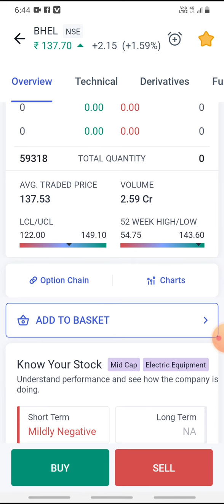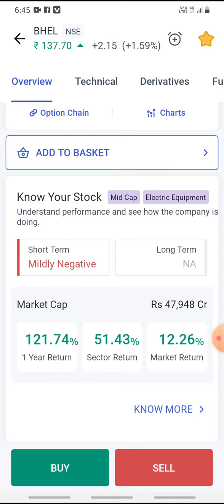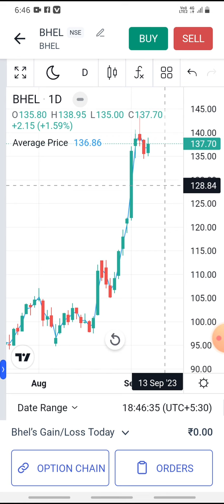bhel share latest news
bhel share latest news today || एसे invest करेंगे तो नहीं होगा नुकसान।
bhel share latest news today ||100%profit lifetime profit share

You will get the following benefits :

1.Free Demat Account
2.Zero Equity Delivery
3.₹20 Per Order in Intraday, commodity and currency
4.Limit Upto 48 Times
5.MTF Facility Available
6.30 Years Of Trust

Bhel
Bhel SHARE
Bhel Q2 RESULTS
Bhel DIVIDEND
Bhel Q2 RESULT ANALYSIS
Bhel Stock Technical Analysis
Bhel Stock View
Bhel dividend
Bhel RESULT
Bhel RESULT ANALYSIS
Rakesh Jhunjhunwala news
Rakesh Jhunjhunwala portfolio Rakesh Jhunjhunwala Bhel